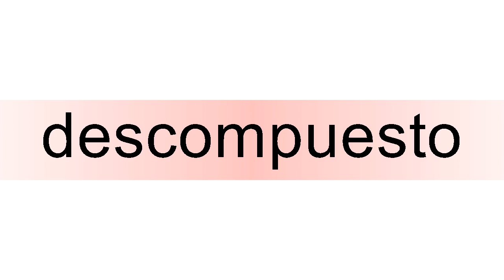How to pronounce descompuesto